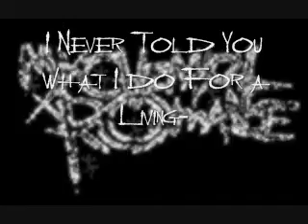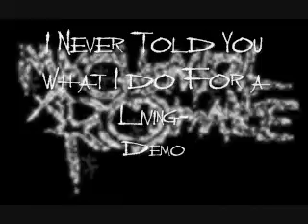My Chemical Romance-I Never Told You What I Do For a Living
its a  Demo, not the studio version